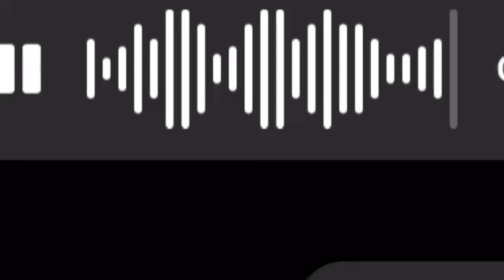Քաղաքացին դիմել է Գնել ՍարգսյանինՄենք հասարակություն դառնալու շանս ունե՞նք, թե՞ ոչ